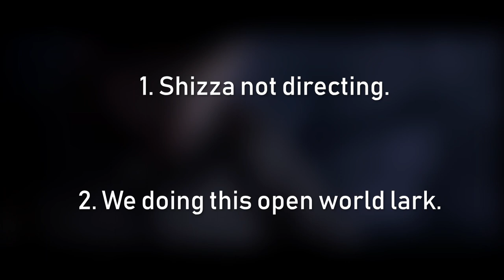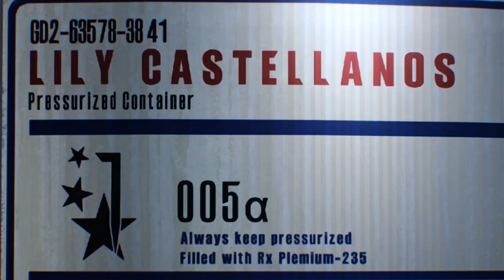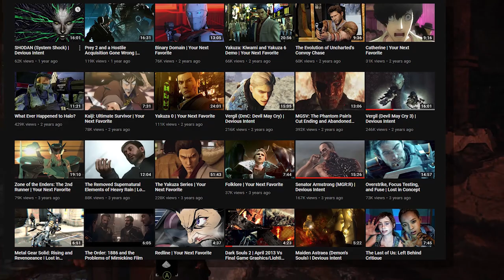The Evil Within 2 Won Me Over